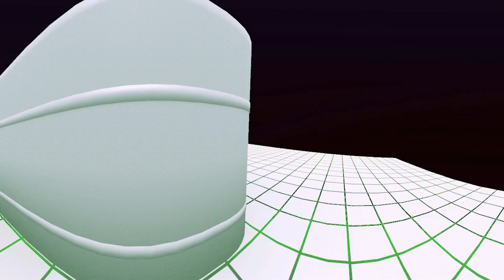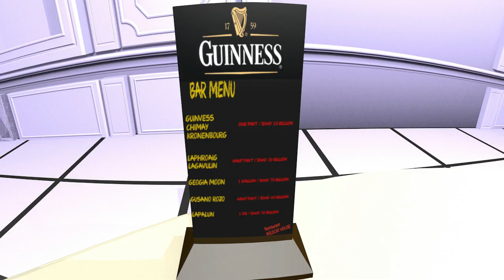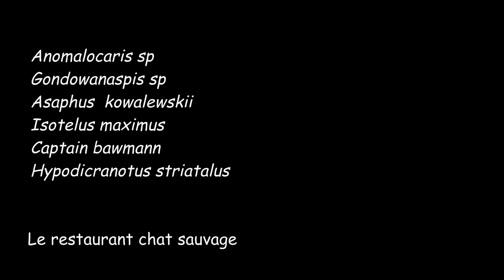Restaurant maison Chat sauvage + trilobite